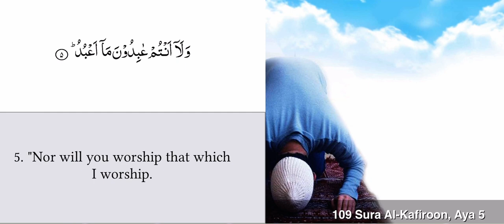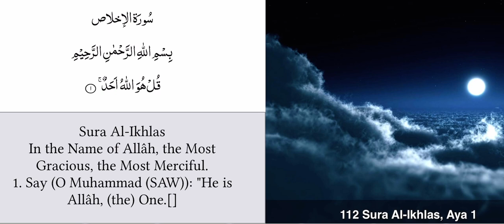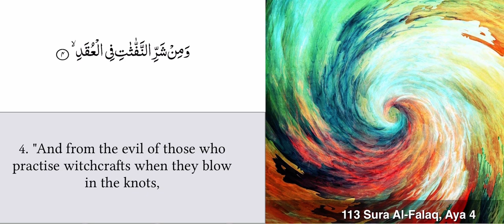4 QUL || Surah Ikhlas, Falaq, Naas, Kafirun || Waheed Zafar Qasmi || 2023